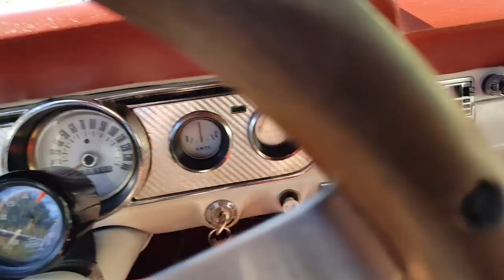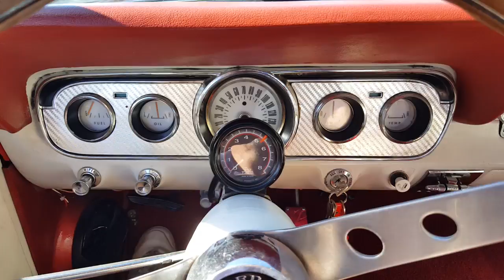1966 Ford Mustang Coupe !!!! SOLD !!!!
This good looking 1966 Ford Mustang is very nice and runs even better than it looks. It is dressed with Shelby and GT accents like the dual trumpet exhaust, gas lid, side scoops, and hood. Also comes with the Pony interior and front disc brakes. The small block V8 is strong and fires right up when starting. The drive is good on the 15 inch Torque Thrust Wheels and the radial tires have plenty of tread left.